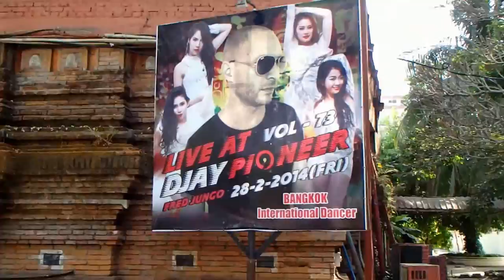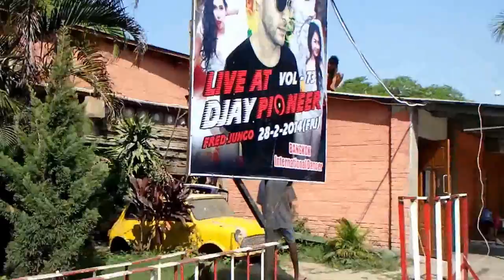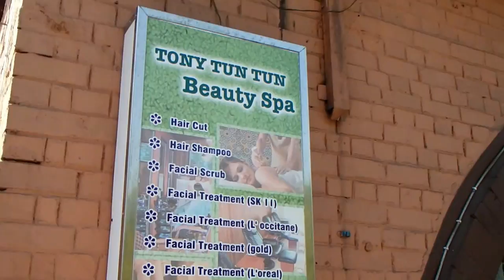Yangon International Hotel Area - a Daytime Walk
The area around Yangon International Hotel has many restaurants and bars, popular with moneyed Burmese young people. This is where the famous Pioneer Music Lounge  disco is situated, where you can meet freelancers. This video documents how the place looks in daylight.